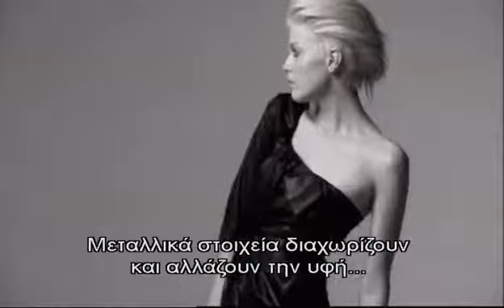Sebastian Professional Craft Clay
| Αποκτήστε και εσείς επαγγελματικά προϊόντα περιποίησης μαλλιών Sebastian Professional με ένα click στο